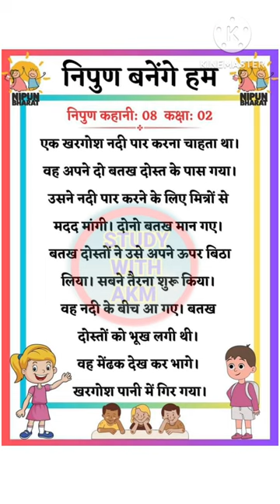निपुण आकलन Class 2 Story || निपुण कक्षा 2 कहानी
Nipun Class 2 Story || निपुण कक्षा 2 कहानी